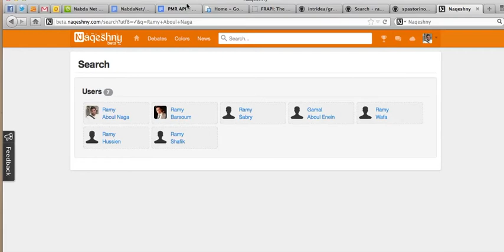Firefox Add To SearchBar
This screencasts shows how to add a custom search engine to Firefox's Search Bar